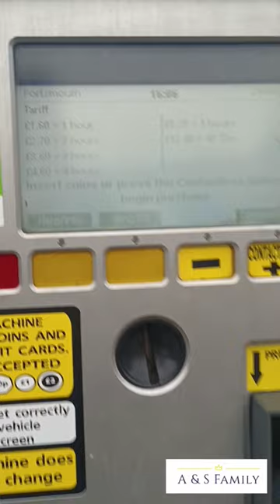How to pay for car parking in the UK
How to pay for a car parking in a vending machine.